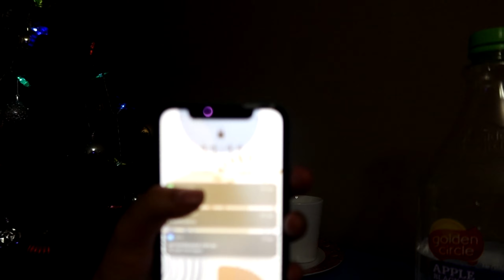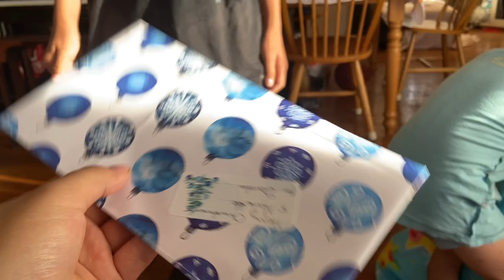FINAL VLOGMAS! *big family events, christmas celebrations and opening pressies!*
It's finally here! From being so flat out, I've finally had the chance to upload the FINAL vlogmas! Make sure you watch week 1 and 2 if you haven't already!

⋒MORE SOCIAL MEDIA FROM ME! ⋒ (if you love music!...yes, I'm a singer!)♡

⋒MUSIC⋒